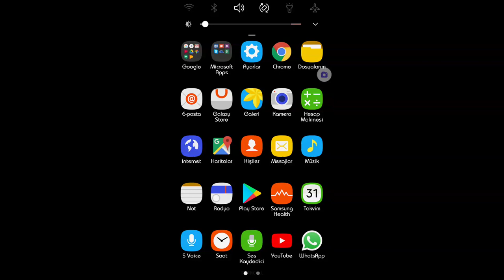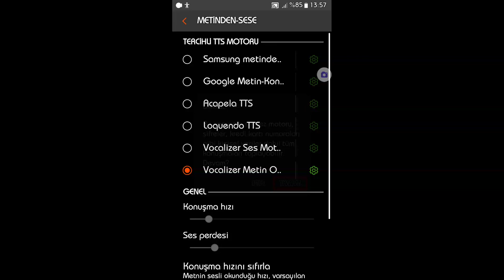24 Temmuz 2019